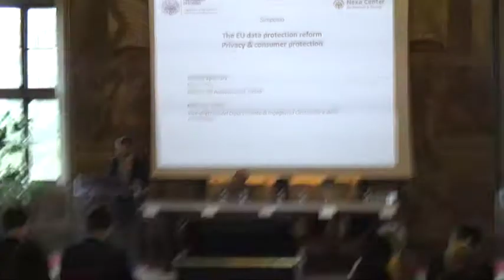The EU data protection reform. Privacy & consumer protection - Saluti d'apertura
Il simposio si è posto quale occasione di confronto e riflessione sulla riforma della normativa in materia di protezione dei dati personali, attualmente in discussione a livello comunitario.

Saluti d’apertura
Marco Gilli (Rettore del Politecnico di Torino)
Marcella Sarale (Vice-direttore del Dipartimento di Ingegneria Gestionale e della Produzione)

Forum Chair
Alessandro Mantelero (Politecnico di Torino, Dipartimento di Ingegneria Gestionale e della Produzione | Director of Privacy, Nexa Center for Internet & Society)